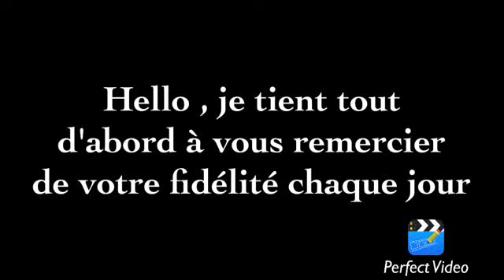hello et bienvenue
hello et bienvenue dans mon monde

Et surtout n'hésite pas à mettre un petit pouce bleu ,si la vidéo ta plus
cela nous encourage a continuer

et n'oublie pas d'activer les notifications clique sur la petite cloche en haut si tu ne veux rien  louper

lemondedezaza17(Instagram)
lemondedezaza17(Twitter)